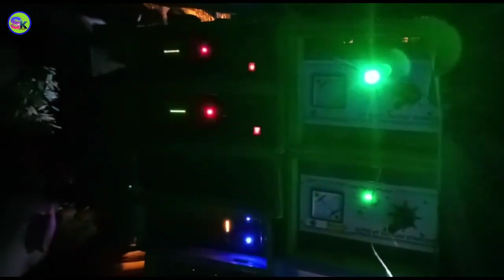টাইটানিক মিউজিক এর মিঠুদা গড়াবাড় কালী পুজো তে জিতে যাওয়ার পর কি নাচ//না দেখলে চরম মিস করবেন